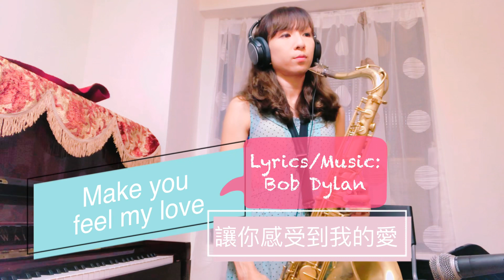Make You Feel My Love-Adele(sax cover by Pin)